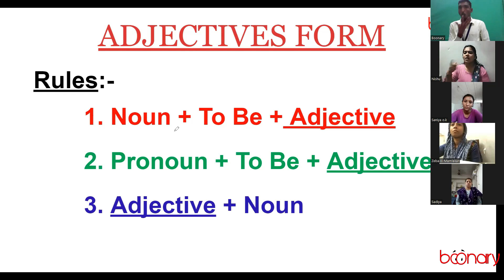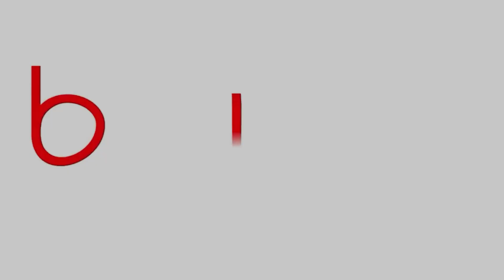English Zoom class Feedback Reviews of Batch 1 success.